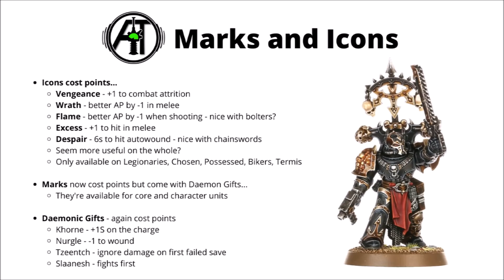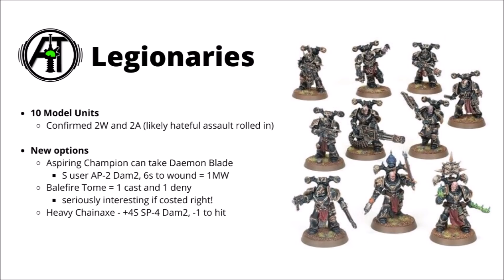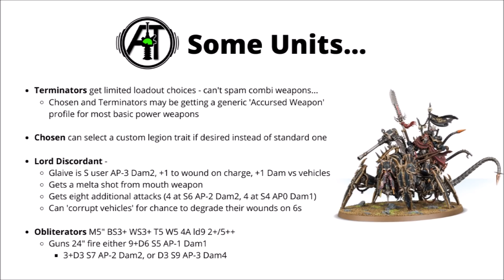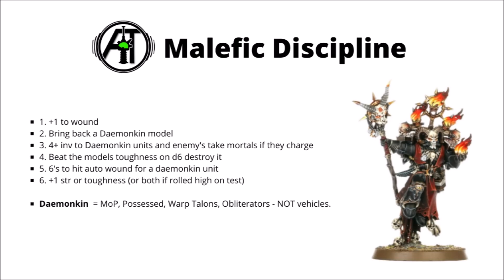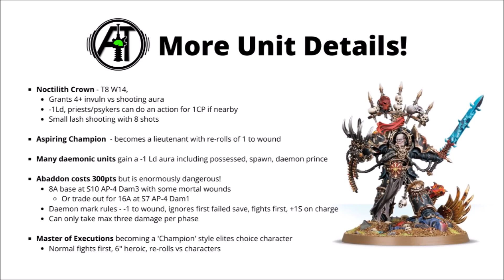Seven Chaos Codex Leaks - Marks, Cultists, Psychic, Abaddon + MORE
Let's take a look at more interesting Chaos marine leaks from the internet...

0:00 Intro
1:16 Marks
3:40 Legionaries
5:20 New Models
11:13 Legion Traits
11:13 Units
13:59 Psychic
15:20 MORE Units